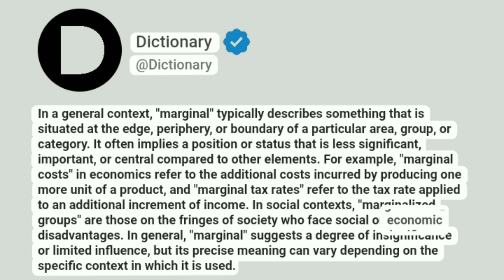Marginal Meaning In English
In a general context, "marginal" typically describes something that is situated at the edge, periphery, or boundary of a particular area, group, or category. It often implies a position or status that is less significant, important, or central compared to other elements. For example, "marginal costs" in economics refer to the additional costs incurred by producing one more unit of a product, and "marginal tax rates" refer to the tax rate applied to an additional increment of income. In social contexts, "marginalized groups" are those on the fringes of society who face social or economic disadvantages. In general, "marginal" suggests a degree of insignificance or limited influence, but its precise meaning can vary depending on the specific context in which it is used.